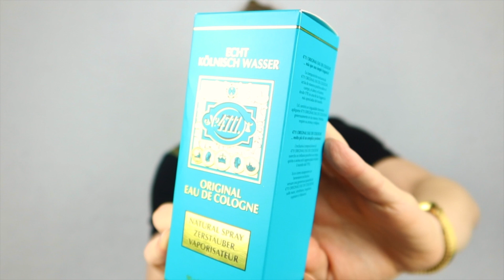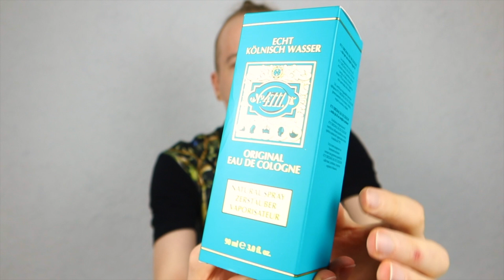4711- Echt Kölnisch Waser- XVIII wiek... pierwsza woda kolońska na szeroką skalę w Europie.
Zapraszam na film z recenzji pierwszej wody kolońskiej na tym kanale! Woda kolońska tutaj? Zwariowałem? Czy o co chodzi? Mam wam do pokazania bardzo starą wodę kolońską. Jej historia sięga XVIII wieku. Czy wiecie, że to właśnie od tej wody wzięło się pojęcie "woda kolońska"? Dlaczego? ... Tego dowiecie się z mojego filmu!
Zapraszam do komentowania i dajcie znać czy znacie wodę kolońską od marki 4711. Co o niej sądzicie jeśli ją znacie? Będzie mi bardzo miło przeczytać wasze komentarze i z chęcią na nie odpowiem. Zapraszam!

Miłego oglądania!
xoxo

PRODUKT W FILMIE:
Maurer&Wirtz - 4711- Echt Koelnisch Wasser.

Wbijajcie na mój INSTAGRAM @wizju. Tam zawsze na bieżąco informacje o nowych filmach oraz znacznie więcej.